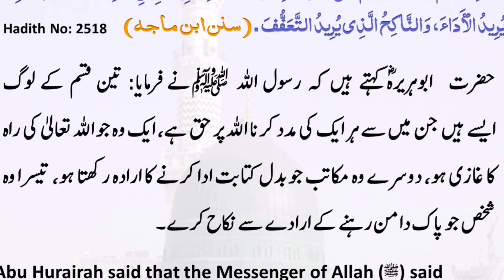Join evening with LDK|butterfly fries| MIX sabzi Aloo maithee faenu Greece salad dressing potatoes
Subscribe my youtube channel LDK LAHORE DAY KHABBAY THANK YOU TODAY'S my recipe is based on making winter special mix sabzi aloo maithee potatoes dressing attractive butterfly fries LAHORE DAY KHABBAY THANK YOU